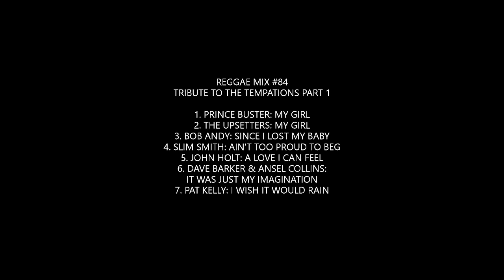Reggae Mix #84: Tribute to the Temptations: Prince Buster, Upsetters, Bob Andy, Slim Smith...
Reggae Mix #84:
Tribute to the Temptations: Part 1

1. Prince Buster: My Girl
2. The Upsetters: My Girl
3. Bob Andy: Since I Lost My Baby
4. Slim Smith: Ain't Too Proud to Beg
5. John Holt: A Love I Can Feel
6. Dave Barker & Ansel Collins: It Was Just My Imagination
7. Pat Kelly: I Wish It Would Rain

Mix livicated to the memory of Prince Buster, Bob Andy, Slim Smith, John Holt, Pat Kelly, David Ruffin, Eddie Kendricks, Paul Williams, Melvin Franklin,  Mr. Bally Barton (Barton's Records & Gift Shop-Los Angeles).